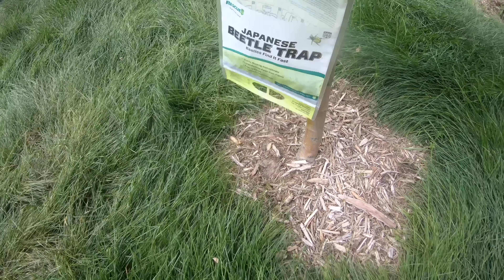The Worst Lawn Customer I've had 4K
First this customer insults my crew and then tries to get out of paying his bill.